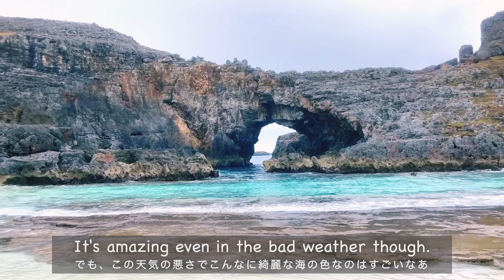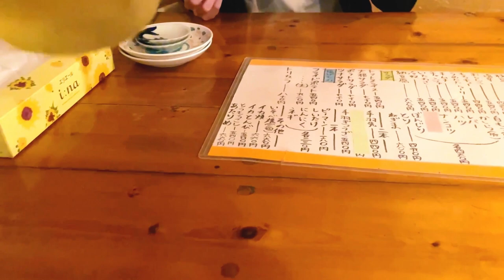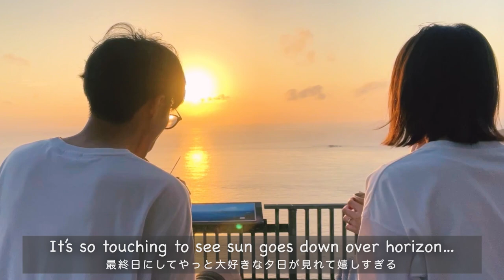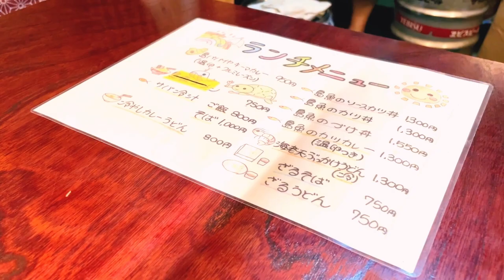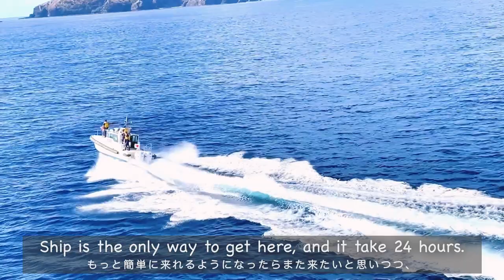Tokyo’s untouched beautiful island | Ogasawara | World natural heritage in Japan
We traveled Ogasawara island in Tokyo, which is a world natural heritage in Japan.
It’s not as well known as Okinawa, but there are amazing hidden sceneries  such as bonin blue ocean, tropical forest, and so on.

Although it’s in Tokyo, it’s 1000km away from main land, and it takes 24 hours by ship.
The only way to get the island is a ship called Ogasawara-maru, which  operates once a week.

Things you should do in Ogasawara island
・Watching whale and dolphin
・Swimming with dolphins
・Visiting hidden beach in “Minami” island
・Snorkeling
・Sea kayak
・Eating fresh sashimi rice bowl
・Eating turtle sashimi and stew
・Eating shark hamburger
・Doing yoga on beautiful beach
・Hiking “Nakayama” hill to sea the entire island
・Viewing sunset and sunrise

Time stamp
00:00 Openning
00:36 Dolphin watch
00:49 Desert island designated as a national monument
01:21 Snorkeling
01:51 Whale watching
02:10 Swim with dolphins
03:07 Turtle sashimi
03:40 Shark hamburger
04:24 Nagasaki view spot
05:12 Mandala cafe
05:29 Sunny island
07:08 Nakayama hill
08:11 Sunset in Ogasawara
08:50 Turtle stew
09:33 Sunrise in Ogasawara
10:20 Yoga on Miyano beach
11:19 Fresh sashimi rice bowl
11:54 Walk on port beach
12:28 Fairwell